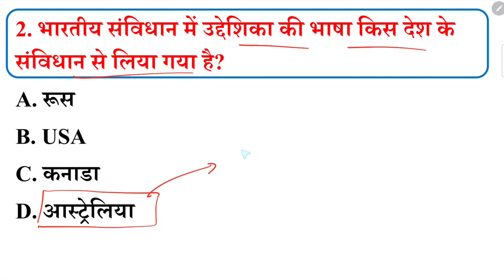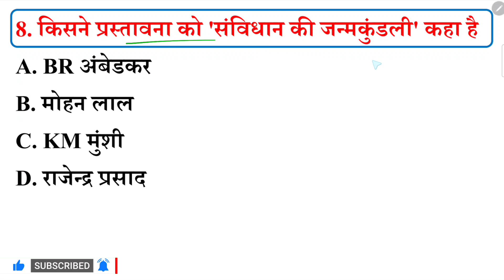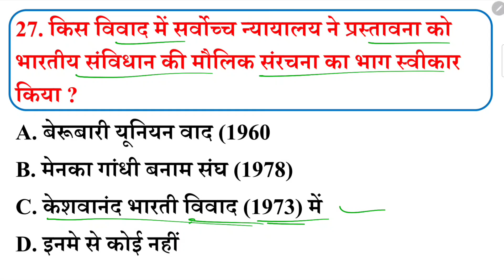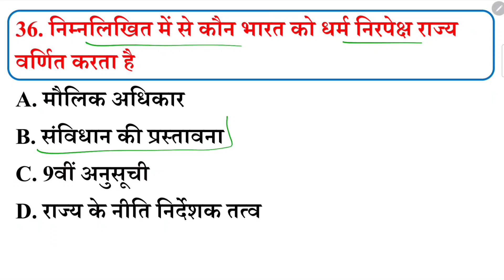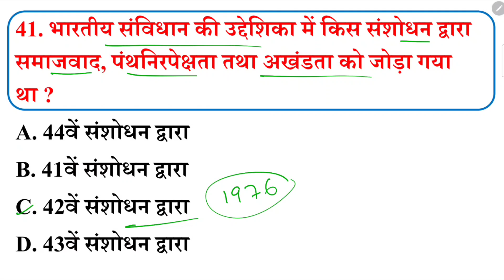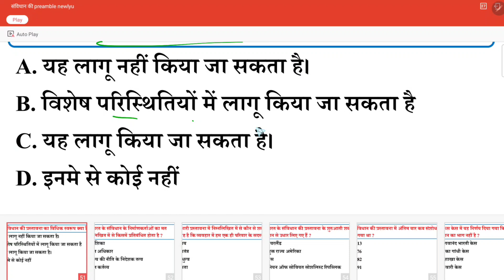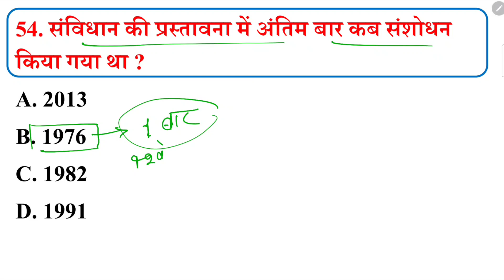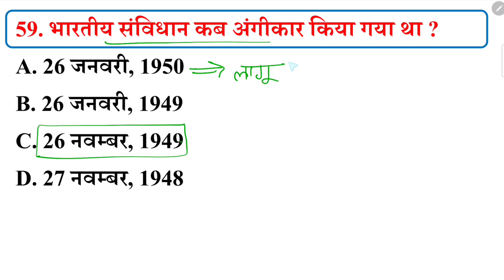सम्पूर्ण भारत का संविधान | प्रस्तावना | Complete Indian Polity Chaterwise | Polity GK For All Exams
सम्पूर्ण भारत का संविधान
संविधान की वीडियो
संविधान प्रश्न
संविधान संशोधन
संविधान की प्रस्तावना
प्रस्तावना
polity
Indian polity
constitution
complete Indian Polity free batch
Samvidhan free batch
polity for all exams
important constitution articles
Preamble of Indian constitution
Constitution preamble
Samvidhan ki prastavna
Complete Indian Polity Chaterwise
Polity chapterswise hindi